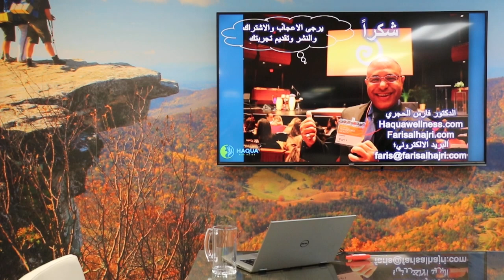شفاء أشخاص -ج8